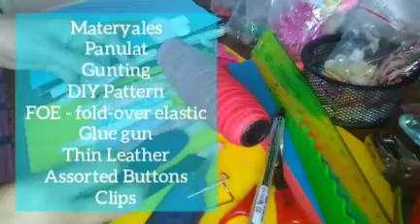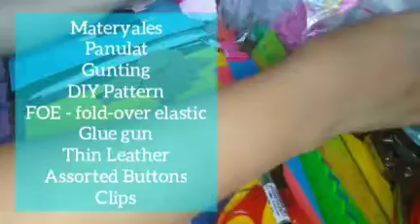DIY | Butterfly Leather Clip with FOE Headband using DIY Template - Craft with me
*How to do DIY ButterflyClip with FOEHeadband?

*Materials
*Template